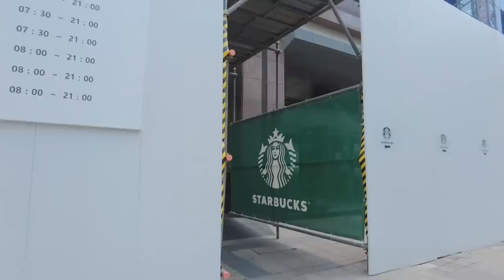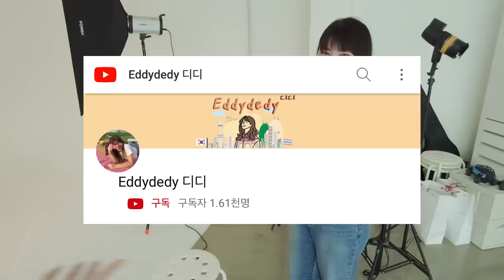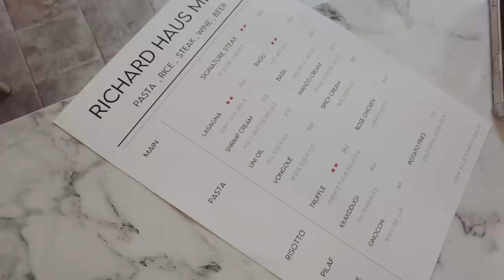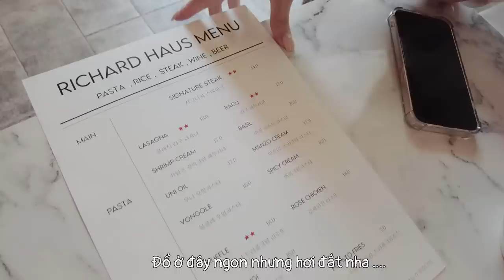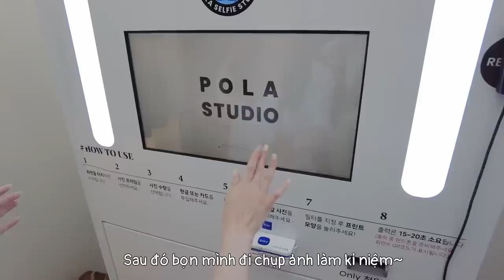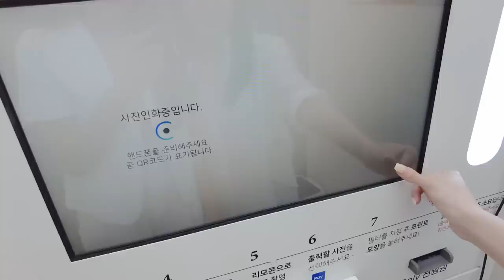Một ngày bình thường🇰🇷Daily vlog| DU HỌC SINH HÀN QUỐC ♡ Rin Go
Những sản phẩm mình đã dùng:
Cảm ơn Esunvy đã tài trợ video này♡